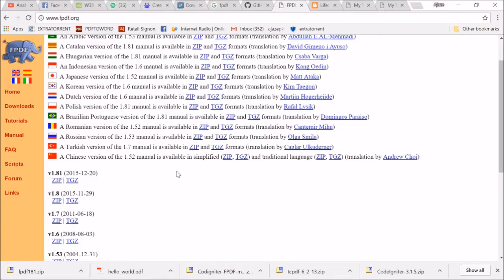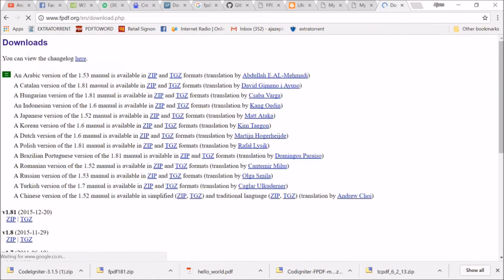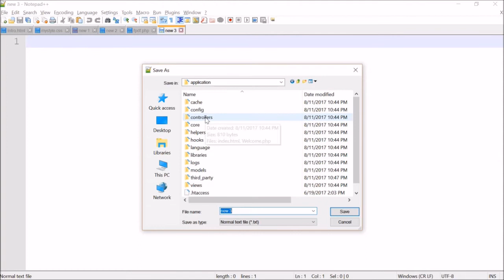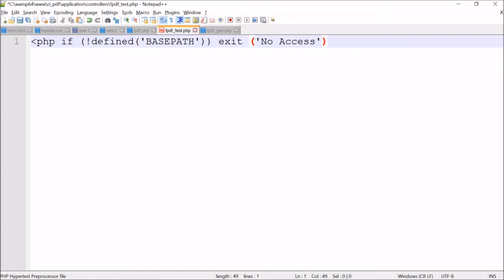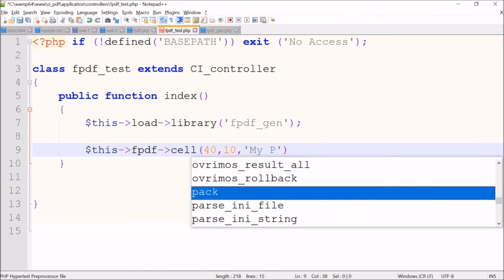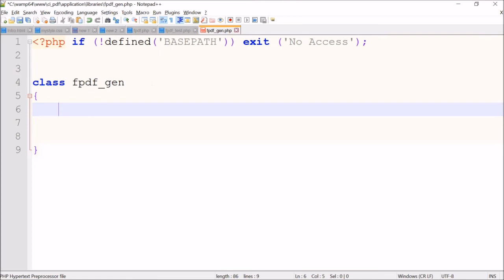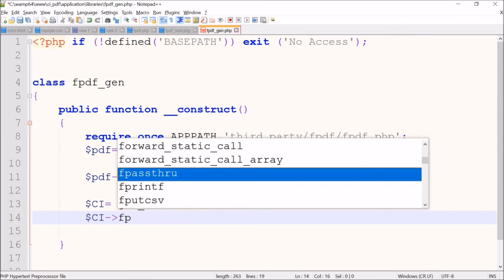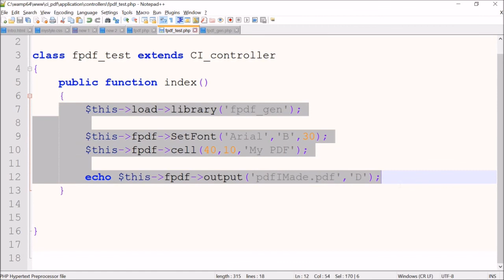HOW TO CREATE & DOWNLOAD PDF IN CODEIGNITER